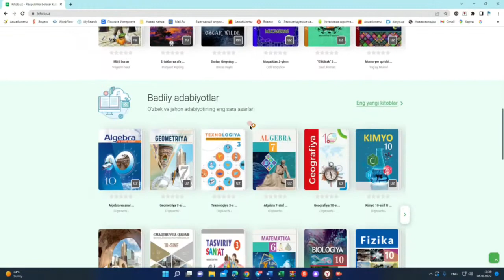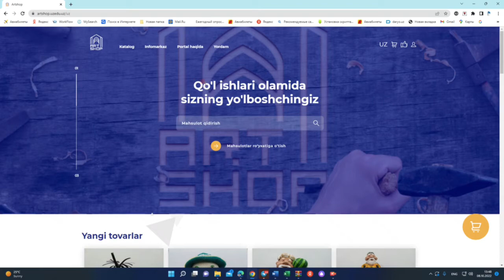Eng past natijani ko‘rsatgan o‘rta ta'lim maktabi direktori egallab turgan lavozimidan ozod etildi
Xabar berilganidek, kuni kecha Toshkent viloyati hokimi Zoyir Mirzayev boshchiligida xalq taʼlimi tizimi  faoliyatiga bagʻishlangan yigʻilish boʻlib oʻtdi.

Tanqidiy-tahliliy ruhda oʻtgan muloqotda tizimdagi kamchiliklar roʻy-rost bayon etilgandi.

Taʼlim sifatini nazorat qilish davlat inspeksiyasi tomonidan eʼlon qilingan 2021 yil milliy reyting natijalarida yoʻl qoʻyilgan kamchilarni bartaraf etish yuzasidan Yangiyoʻl, Zangiota, Toshkent tumanlarida xalq  taʼlimi  sohasida kuzatilayotgan qoloqliklar bo‘yicha Yangiyoʻl tuman Xalq taʼlimi boʻlimi mudiri rahbarligida barcha umumiy o‘rta ta’lim maktab direktorlarining chora-tadbirlar rejalari ishlab chiqildi.

Xalq taʼlimi sohasida yigʻilib qolgan muammolar yuzasidan viloyat hokimining tanqidiy-tahliliy yigʻilishdagi nutqiga munosabat mazmunidagi materiallarga asosan ertaga 11-oktabr kuni Yangiyo‘l tuman hokimligida tumanda nima uchun o‘quvchilarning Oliy taʼlimga qamrov ko‘rsatkichi oxirgi oʻrinda ekanligi, bu vaziyatdan chiqish uchun oldimizga qanday vazifalarni belgilab olinishi, Xalq ta’limi bo‘limi mutaxassislari qanday ishlarni amalga oshirishi yuzasidan chora-tadbirlar, vazifalar belgilab olindi.

Ushbu kamchiliklarni bartaraf etish hamda yaxshi natijalarga erishish bo‘yicha kerakli xulosalar qilib olindi. Sohada olib boriladigan ishlar va kelgusida rejalashtirilgan istiqbolli rejalar belgilab olindi.

Natijalar samarasi o‘laroq, Oliy ta'limga kirish ko‘rsatkichlari bo‘yicha eng past natijani ko‘rsatganligi uchun 32-umumiy o‘rta ta'lim maktabi direktori egallab turgan lavozimidan ozod etildi.

✍️ Yangiyoʻl tuman hokimligi Axborot xizmati